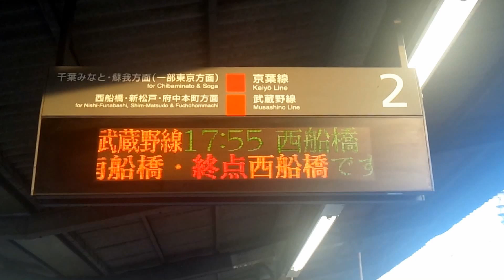JR東日本 京葉線E233系運用 海浜幕張発西船橋行入線（20120830）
2012年8月30日、京葉線　海浜幕張駅にて撮影。武蔵野線は、通常、8両編成で運転されているが、平日の夕方から夜にかけて、京葉線E233系で運用する列車が1往復（海浜幕張→西船橋→新習志野）存在する。海浜幕張駅を17時55分に出発する西船橋行は、京葉線E233系の10両編成で運転される。新習志野から回送列車で海浜幕張へ入線となる。